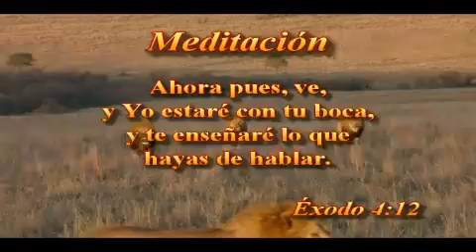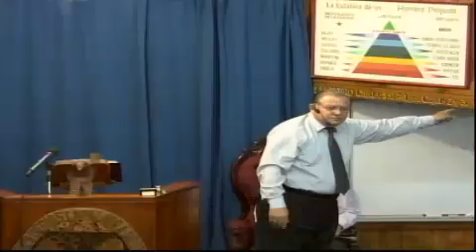VIERNES 23- 11- 2012